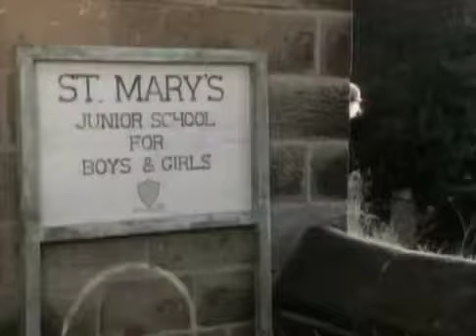Simply Red Holding Back The Years Official Video